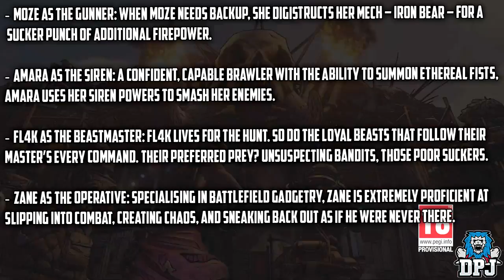20+ Things you Missed in the Borderlands 3 Announcement Trailer! / Full Breakdown & Analysis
Breaking down the NEW Borderlands 3 announcement trailer & analysing various part bringing you guys my theories going forward